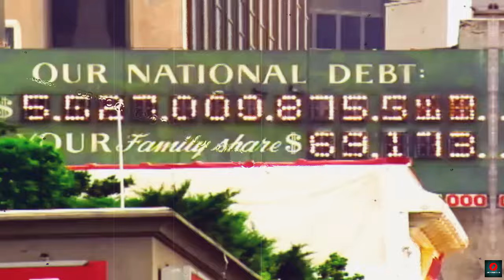The WORLD's SHOCKING Reaction to Disturbing Details About Gangsta Boo’s Tragic Passing | Exclusive..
Join us as we pay homage to Gangsta Boo, the legendary queen of Memphis rap whose impact on the music industry continues to resonate. In this heartfelt tribute, we celebrate Gangsta Boo's groundbreaking contributions to hip-hop and reflect on her enduring legacy.

From her early days as a teenage lyricist to her rise to prominence as a trailblazing female rapper, Gangsta Boo captivated audiences with her unparalleled talent and fearless authenticity. Despite facing challenges and controversies, she remained steadfast in her dedication to her craft, leaving an indelible mark on the rap game.

In this video, we delve into Gangsta Boo's iconic career, highlighting her most memorable moments, chart-topping hits, and the profound influence she had on the genre. From her collaborations with the 36 Mafia to her solo endeavors, Gangsta Boo's music continues to inspire generations of fans worldwide.

Join us as we celebrate the life and legacy of Gangsta Boo, honoring her as a true pioneer and a beloved icon of hip-hop. Let's remember the queen of Memphis rap and the impact she made on the world of music.